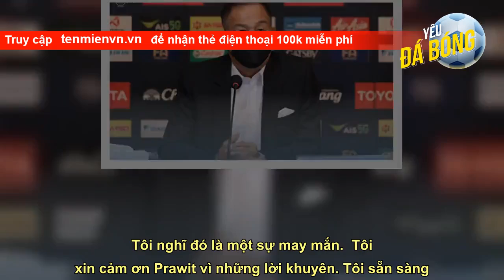Nóng: Chủ tịch Liên đoàn bóng đá Thái Lan sẵn sàng từ chức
“Tôi sẽ không gắn bó lâu với vị trí này. Tôi sẵn lòng giúp đỡ những người có kiến thức, chuyên môn về bóng đá, có uy tín, tiềm lực, đến đây để giúp FAT phát triển”, ông Somyot chia sẻ với Siam Sport.  Thời gian qua, người đứng đầu của FAT vấp phải rất nhiều sự chỉ trích của dư luận. Thành tích của bóng đá Thái Lan dưới nhiệm kỳ của vị Chủ tịch này không thực sự nổi bật. Người hâm mộ Thái Lan muốn cải tổ bộ máy lãnh đạo sau những thất bại liên tiếp ở các cấp độ đội tuyển.  Ông Somyot còn đối diện với sức ép lớn